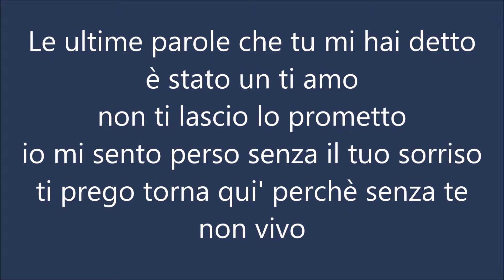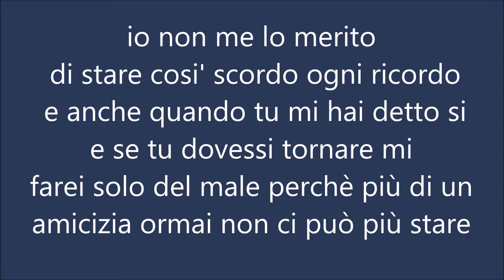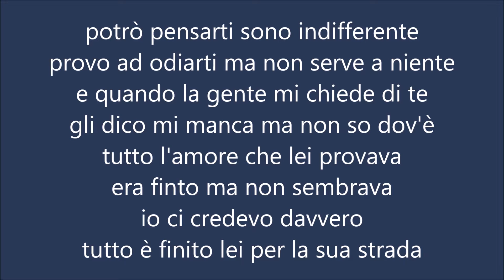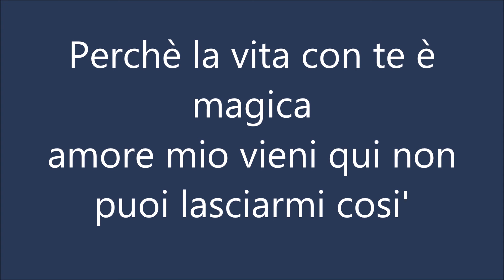Davide Tassone Feat Nero One - Non Puoi Lasciarmi Cosi' (Con Testo)